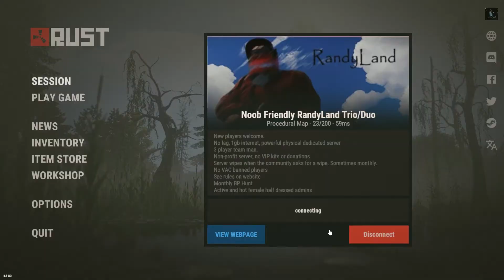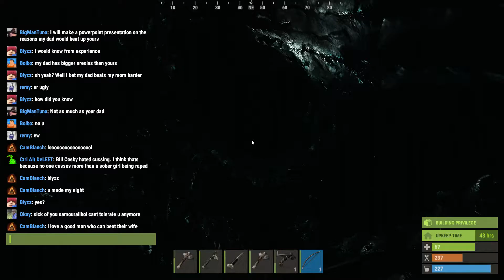RandyLand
Taking Randy's cave